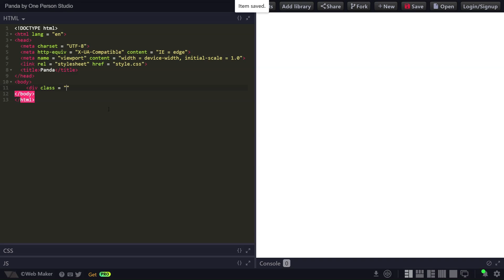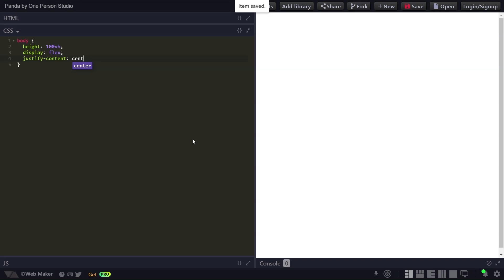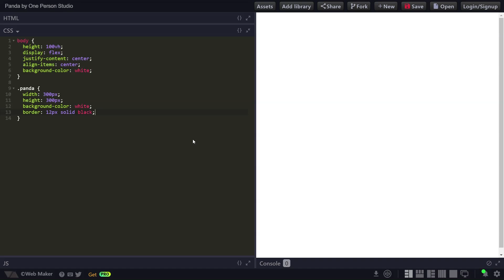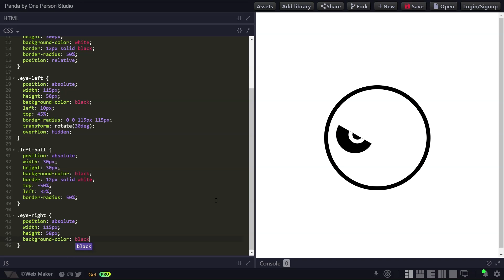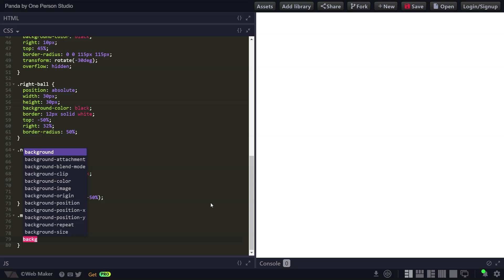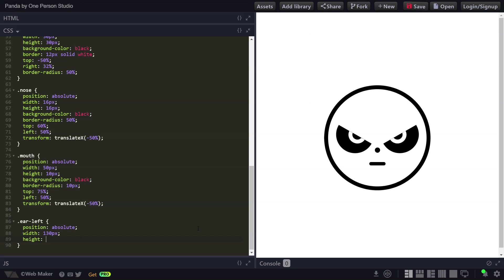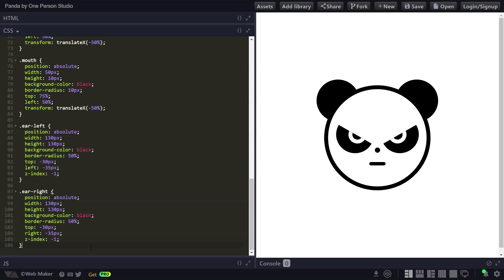How to Make an Angry PANDA with HTML and CSS